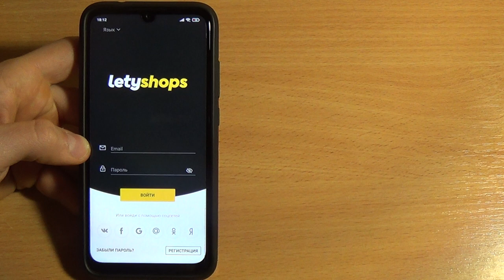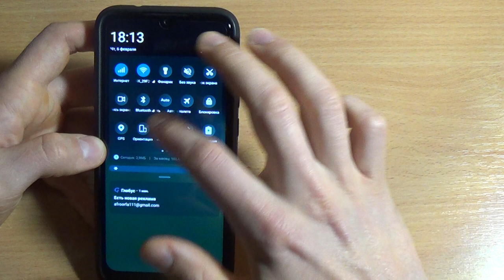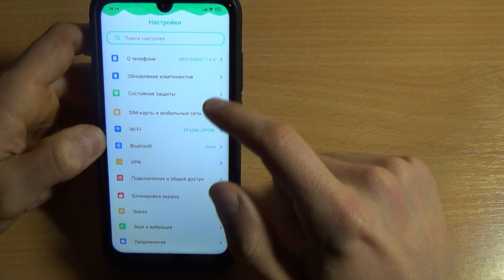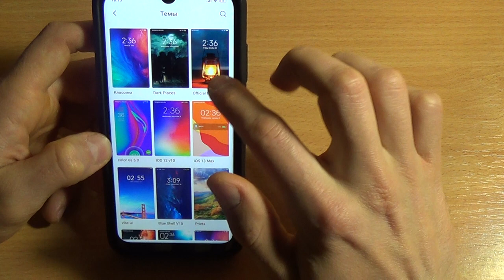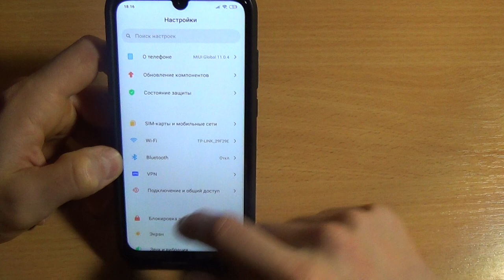ЛУЧШАЯ ТЕМА ДЛЯ MIUI 11 | ПОДБОРКА НОВЫХ ТЕМ 2020 для Xiaomi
ЛУЧШАЯ ТЕМА ДЛЯ MIUI 11. В ЭТОМ ВИДОСЕ БУДЕТ ПОДБОРКА НОВЫХ ТЕМ 2020 для Xiaomi.
Рассмотрим 3 новых темы для твоего Xiaomi, которые обязательно тебе понравятся!
ОСВЕЖИ СВОЙ Xiaomi КРУТОЙ ПОДБОРКОЙ ТЕМ И БУДЬ В ТРЕНДЕ